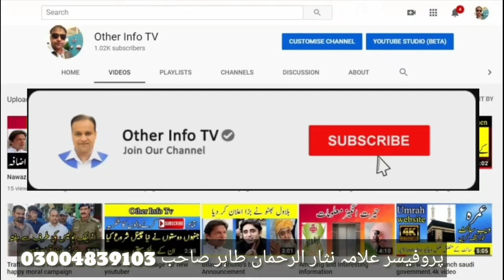Umrah quarantine current situation | Umrah quarantine new policy | عمرہ کے لئے قرنطینہ کی نیا قانون